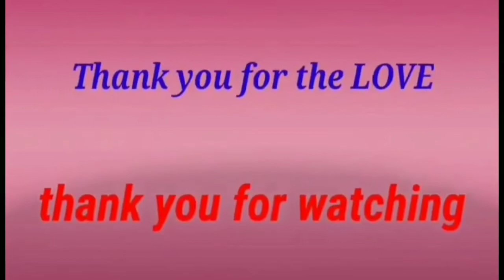ginatang mais at bilobilo for merienda